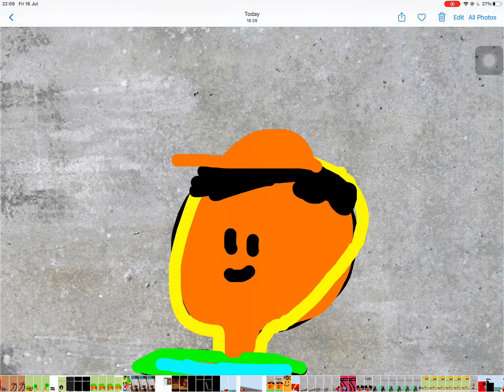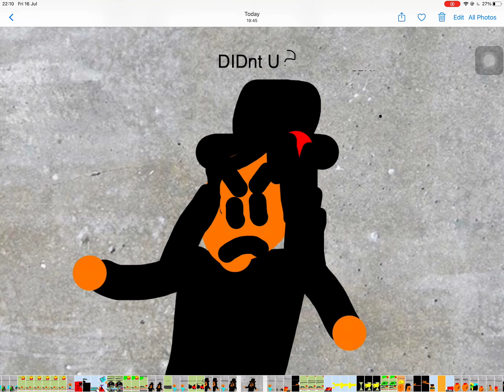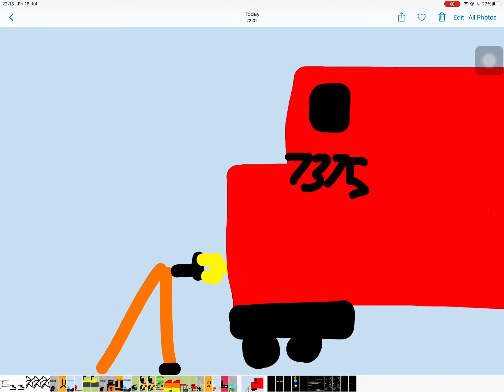Unstoppable Remake | TACO the Numberblocks Editor